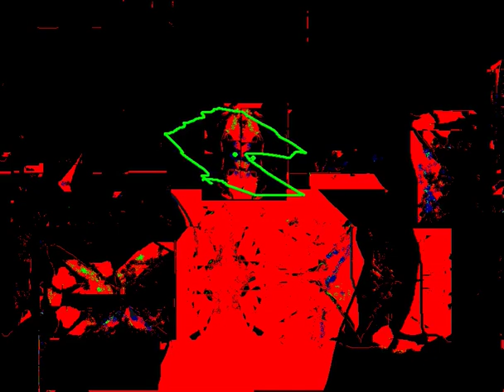one seven six three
original music home recording made  1990's
using casio, other low end keyboards & a radio shack mic
on  a 4 track Tascam PortaStudio,  analog tape,
mixed to digital stereo  in '03

art & music edit 2024